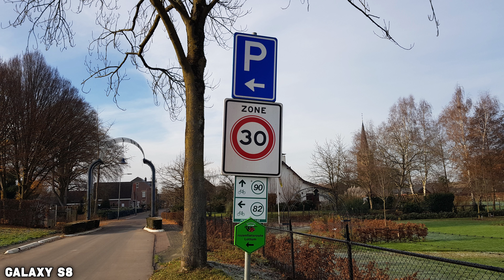Samsung Galaxy A52s 5G vs Samsung Galaxy S8 - Camera Test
Camera Test between Samsung Galaxy A52s 5G and Samsung Galaxy S8.